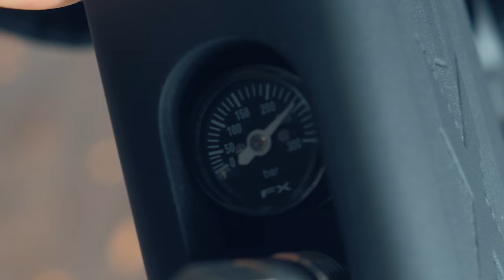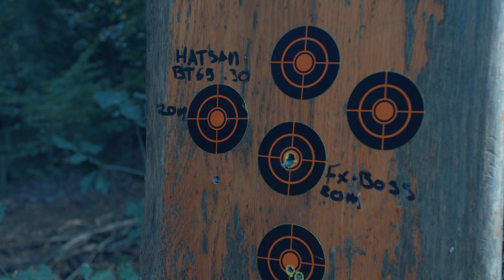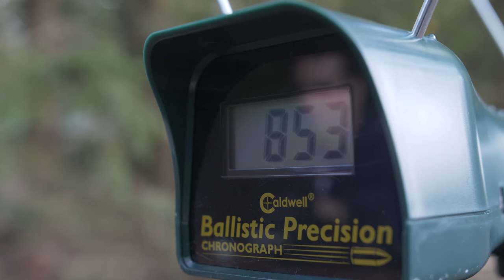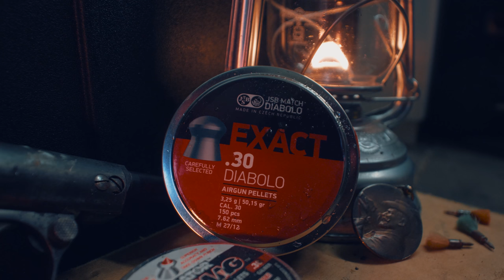The Only Gun You'll ever Need!!| FX Boss .30!! Best airgun EVER!?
Today is something different! We've always been into airguns as a side hobby. Quite recently we got ourselves a new and serious air rifle! The FX Boss .30 PCP. This thing is a beast and a whole world of difference in comparison to anything else we've ever tried. This is the only PCP you'll ever need!

Check this gun out!

JSB Pellets!

_____________________________Music:______________________________
RomanGrigman:
Muzio Clementi Sonata in B flat Major Op 24 No 2 Fragment 2